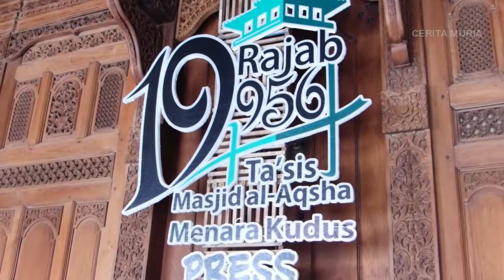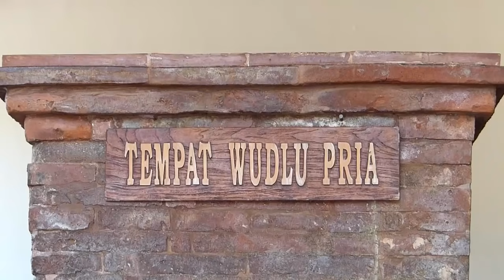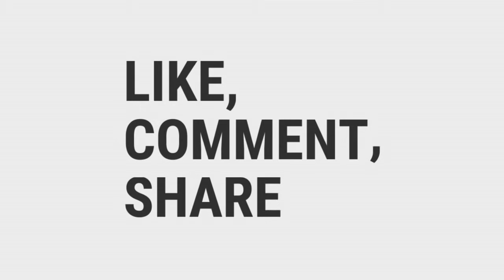Cerita Masjid Menara Kudus yang "TIDAK MASUK AKAL" dan adanya Banyu Penguripan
Ta’sis Masjid Al-Aqsha Menara Kudus 1440 H / 2019 TU

 Menara Kudus merupakan sejarah hidup yang hingga sekarang mengandung banyak nilai dan makna. Hampir seluruh aspek dalam Menara Kudus ini menyiratkan nilai-nilai keberagamaan para pendahulu, khususnya masyarakat di era Sunan Kudus. Menara Kudus merupakan satu-satunya prototype tepaselira (toleransi) masyarakat plural yang ada di dunia. Pasalnya dalam satu konstruk bangunan, terdapat tiga simbol keagamaan di dalamnya: Islam, Hindu, Budha. Selain itu, tuntunan-tuntunan yang diajarkan oleh Syekh Ja’far Shodiq seperti larangan menyembelih sapi juga turut mewarnai kerukunan beragama masyarakat Kudus pada saat itu. Di atas artefak menara dan ajaran-ajaran Sunan Kudus yang membentuk keberagamaan toleransi di Kota Kudus, ada sebuah simbol yang menjadi sangat penting untuk digali lebih dalam maknanya. Simbol tersebut adalah ‘banyu panguripan’ (Air Penghidupan) yang disebut dengan mbelik.
 Banyu, sebagaimana yang ada dalam setiap term kebudayaan, agama, maupun sains merupakan sebuah simbol untuk menggambarkan kehidupan. Bahkan di dalam Al-Qur’an (Q.S. Fussilat; 39) disebutkan bahwa bumi yang kering dan tandus jika disiram oleh air maka akan menjadi hidup. Artinya, air merupakan sebuah instrumen untuk menghidupkan segala sesuatu yang mati atau menyegarkan sesuatu yang kering. Instrument inilah yang menjadi simbol penghubung antara manusia dan Tuhan. Air juga digunakan untuk membasahi jiwa-jiwa dari kekeringan iman.
 Setiap agama memiliki air sucinya masing-masing yang biasa digunakan untuk dakwah, pengobatan, atau wacana penggerak sosial. Islam memiliki air Zam-Zam, Budha memiliki air Paritta, Hindu punya air Gangga, Nasrani punya Air Suci. Sunan Ampel punya Air Gentong, Sunan Drajat memiliki sumur Kotak, Sunan Kalijaga punya sumur Jalatunda, dan Sunan Kudus memiliki Banyu Penguripan
  Eksistensi ‘Banyu Panguripan’ ini telah menjadi bagian penting dalam ranah psikologis masyarakat, sehingga setiap punya gawe masyarakat selalu ingat leluhur dengan menyajikan selametan atau mengambil berkah air suci. Antara masyarakat dan leluhur tidak tercerabut oleh rentang waktu, melainkan tetap menyatu dengan air dan selametan. Banyu Panguripan adalah manik-manik yang menyatu membentuk mata rantai dakwah yang santun dan menghargai dinamika lokal.
  Dengan mengambil semangat historis yang yaduru ma’a illatihi wa bi’atihi, L’ Histoire se Repete, kita akan mengabadikan semangat kebersamaan, tepa selira dan komitmen untuk hidup berdampingan dengan local wisdom masing-masing. Seluruh masyarakat akan berkumpul, menyatudan membaur ngalap berkah banyu penguripan yang sudah disatukan dengan air Zam-Zam dan mata air mbelik yang ada di kawasan Kudus. Penyatuan berbagai mata air ini diiringi khataman Al-Qur’an kolosal 19 kali.
  Sembari ngalap berkah air, masyarakat juga diajak menikmati kuliner masa lampau yang menjadi khazanah kota suci ini, termasuk yang biasa disajikan untuk selametan, bancakan, tirakatan dan hajatan lainnya dalam Pasamuan Ta’sis Masjid Al-Aqsha Menara Kudus.